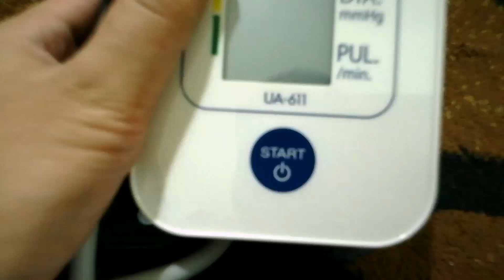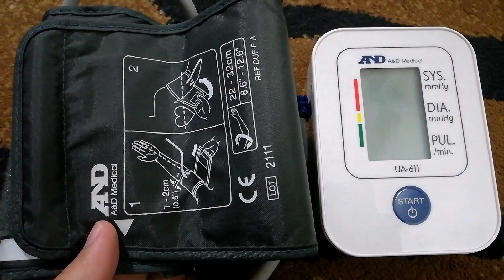Digital Blood Pressure Machine | Dr Deen Lectures